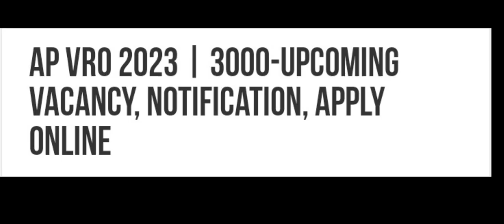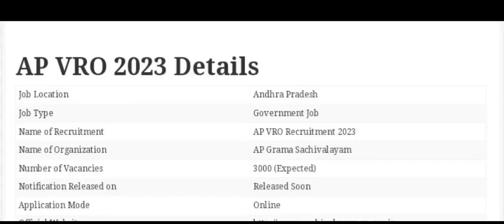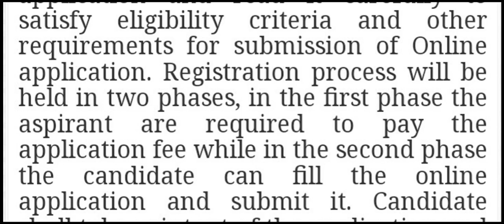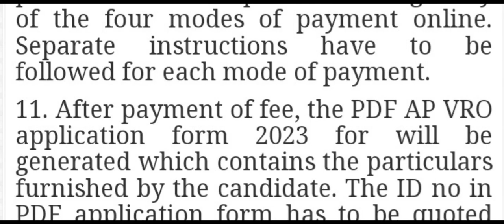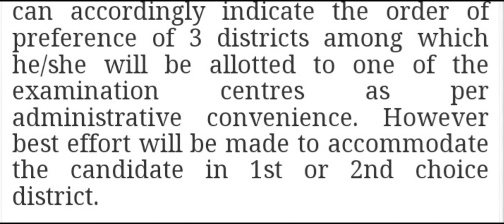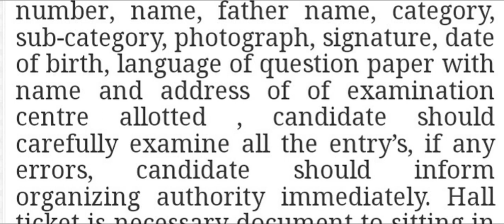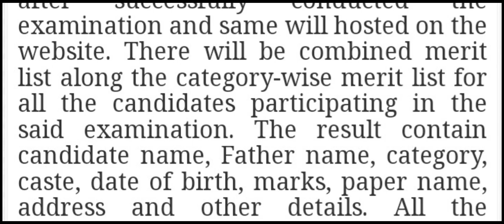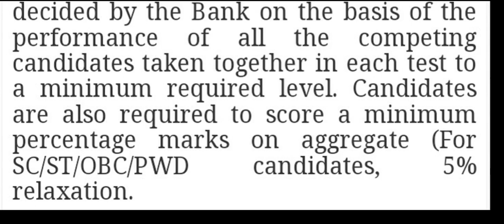AP గ్రామ/వార్డ్ సచివాలయ VRO 3వనోటిఫికేషన్ 2023 | UPCOMING 3,000 VRO POSTS | AP VRO NOTIFICATION 2023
AP గ్రామ/వార్డ్ సచివాలయ VRO 3వనోటిఫికేషన్ 2023